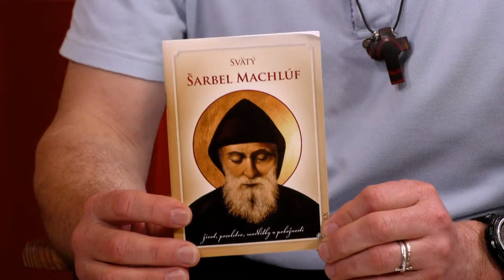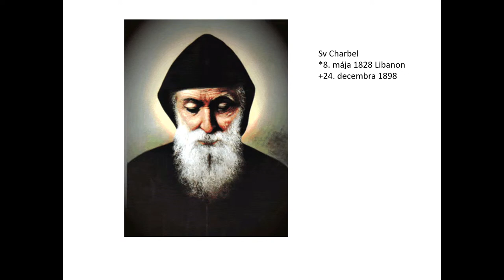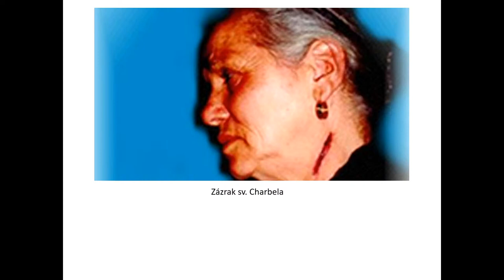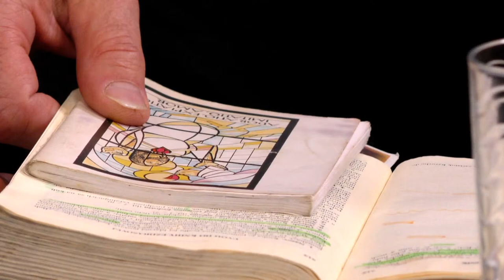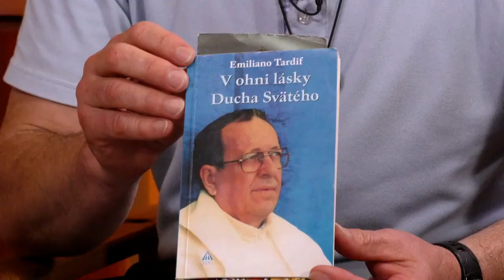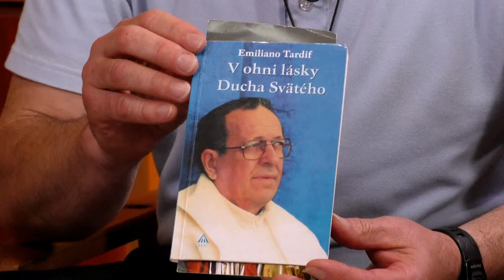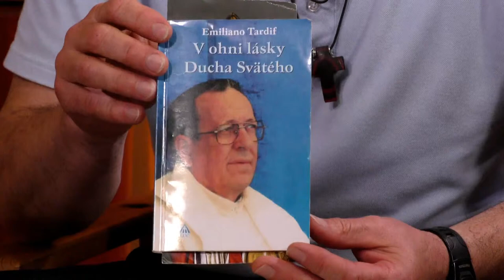Čím žije o. Dušan Mesík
hosť: o Dušan Mesík           moderuje: Karol Vozár.           hudba: Štefan Bartko

Prosíme vás o dobrovoľný príspevok na podporu výroby relácie.  na
č.ú. IBAN: SK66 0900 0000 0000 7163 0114